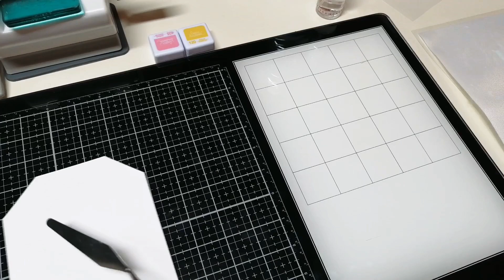Review tabla Tonic Studio Tim Holz